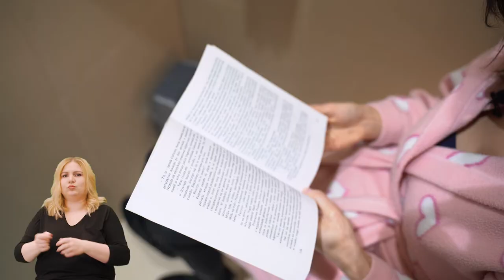V Ogólnopolskie Czytanie Jeżycjady, odsłona czwarta - "Kwiat kalafiora"